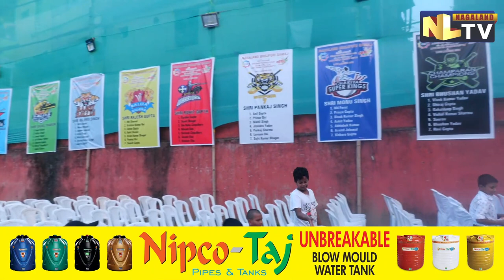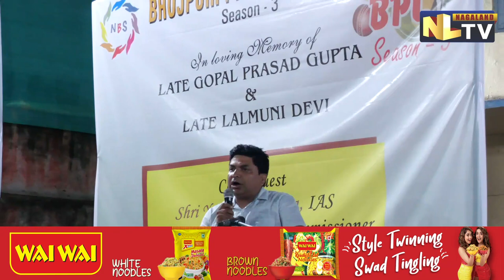NAGALAND BHOJPURI SAMAJ ORGANISES BPL S3 AFTER 3 YEARS OF GAP DUE TO PANDEMIC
Nagaland Bhojpuri Samaj on 22nd may organised Bhojpur Premier League season 3. The league had been postponed due to the covid pandemic and after a gap of three long years the Samaj has finally managed to organise the season 3. With the league being organised, cricket fans and players were finally able to re-witness the league at Ram Janaki Higher Secondary School, Dimapur Nagaland. The chief guest for the tournament was Agricultural  Production Commissioner, IAS Y Kikheto Sema. Sema gave his blessings to the players and organisers and hoped for success in days to come. With regards to this, the Nagaland Bhojpuri Samaj also thanked and felicitated several other organisers and societies.